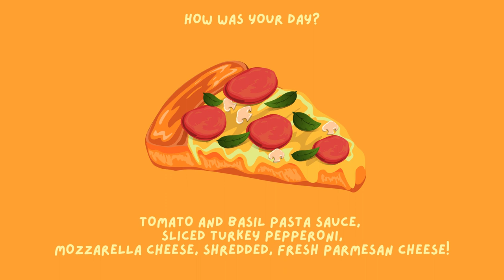Oneul - Pepperoni Pizza : 기분이 편안해지는 귀여운 음악, 브이로그 음악, Cute Vibe Music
날씨가 꾸리꾸리하니까 피자를 먹어야지! (..?)
저는 요즘 자주 배달음식을 시켜 먹고 있어요,,,
또르륵 자제해야 하는데, 세상엔 왜 이렇게 맛있는 음식이 많은 걸까요?
내가 먹어본 음식보다 안 먹어본 음식이 더 많을 거란 생각을 하니 너무 아쉬운 거 있죠...
언젠가 지갑만 들고 훌쩍 맛기행 떠나고 싶다.🤔

The weather is messy. So, I have to order pizza!(???)
These days, I often order delivery food.,,,
I should be restrained, but why are there so many delicious foods in the world?
I feel so sad to think that there are more foods I haven't eaten than those I've eaten...
Someday I want to go on a taste trip with just my wallet!🍕